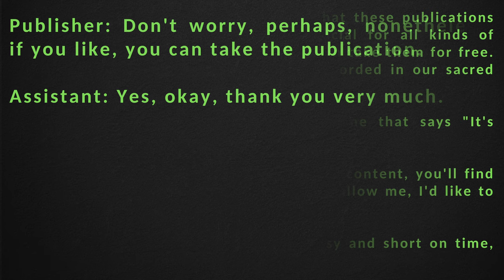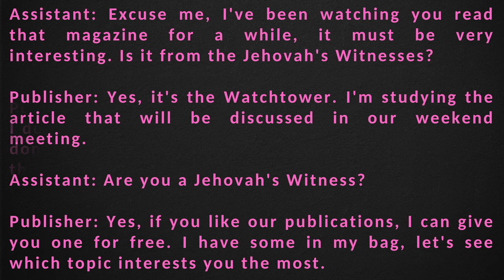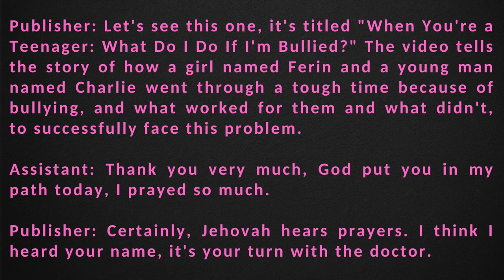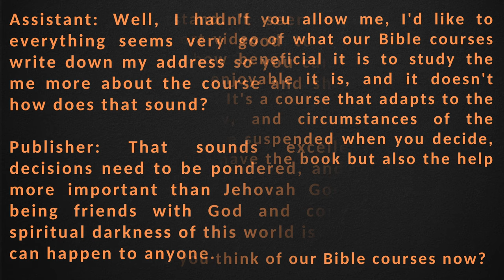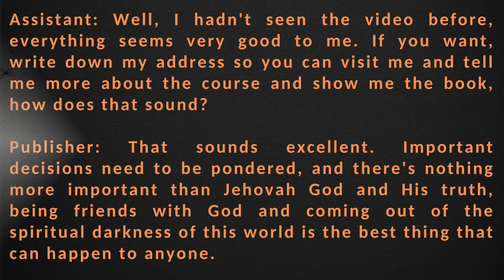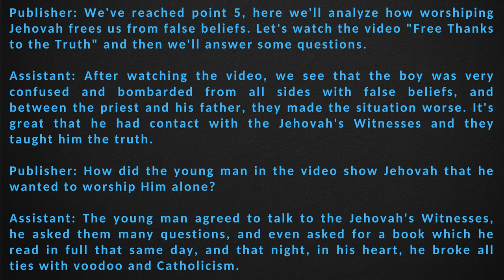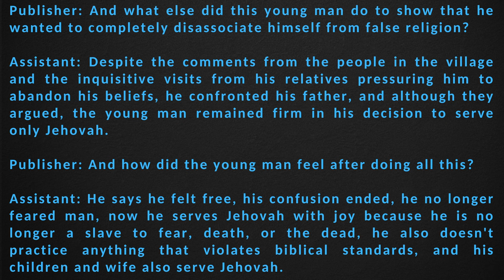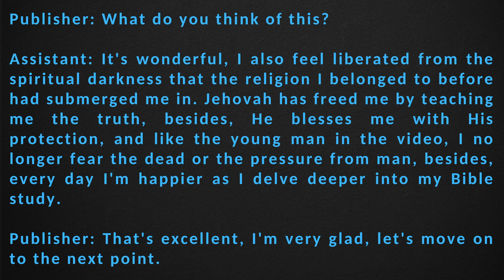APPLY YOURSELF TO THE FIELD MINISTRY ✅ Week from April 15 to 21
In this video, we will answer the questions from the previous video and see an example from the Bible study course.